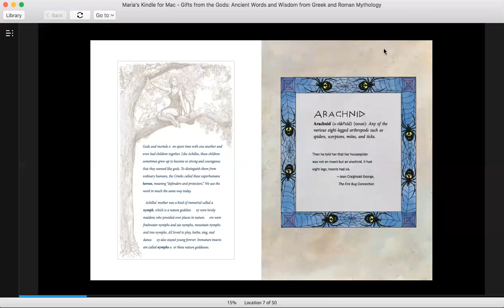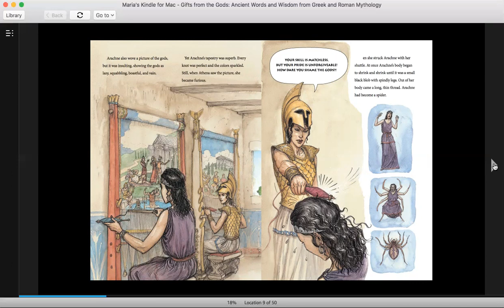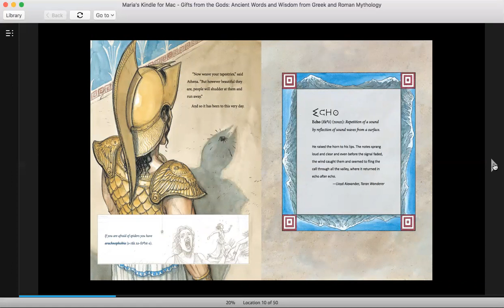Gifts from the Gods: Ancient Words and Wisdom from Greek and Roman Mythology- Chapter Arachid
This video can be used for shared reading.  The text is shown.